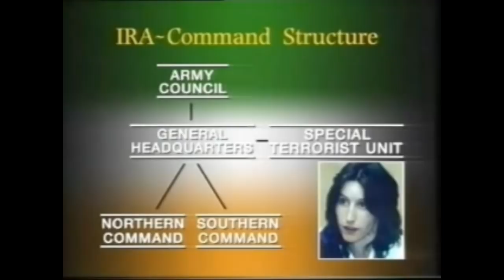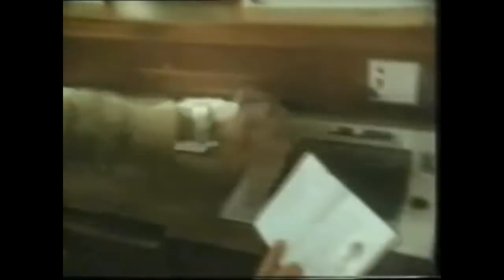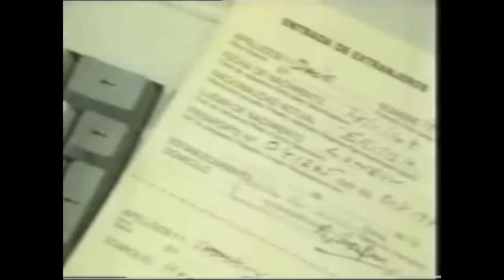Death on the Rock (1988) (1 of 4)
Broadcast (New Zealand): 18th May, 1988.

Death On The Rock was a controversial and British Academy Television Award-winning episode of Thames Television's current affairs strand This Week, screened by the British television network ITV on 28 April 1988.

On 6 March 1988, the three IRA members, Danny McCann, Sean Savage and Mairéad Farrell, were shot dead. The programme examined the shootings and asked why there was no attempt to arrest the IRA members.

The documentary, produced by Roger Bolton and presented by Jonathan Dimbleby, investigated Operation Flavius: an SAS mission in Gibraltar which ended in the deaths of three Provisional IRA members. The reporter was Julian Manyon.

The brief of the mission had been to arrest three IRA members who were suspected by the Joint Intelligence Committee of being in the process of organising a bomb attack on the changing of the guard at The Convent in Gibraltar, before such an attack could take place. The SAS were authorised the use of deadly force 'if those using them had reasonable grounds for believing an act was being committed, or about to be committed, which would endanger life or lives and if there was no other way of preventing that, other than the use of firearms'.

The SAS stated that McCann had made an 'aggressive move' towards a bag he was carrying. They had presumed he was intending to trigger a car bomb using a remote control device. After McCann was killed, Farrell made a move towards her handbag and was therefore killed on similar grounds. Faced with arrest, Savage moved his hand to his pocket; the SAS therefore killed him. In all, McCann was shot five times, Farrell eight times, and Savage between 16 and 18 times. All three were subsequently found to be unarmed. Ingredients for a bomb, including 100 pounds of Semtex, were later found in a car in Spain, identified by keys found in Farrell's handbag.

The documentary interviews witnesses who claimed that the SAS had given no warning prior to shooting, and that the event had been carried out 'in cold blood'. In addition, the defence that the IRA team may have had the capacity to trigger a car bomb by remote control, was subject to criticism, including that of an Army bomb disposal expert.